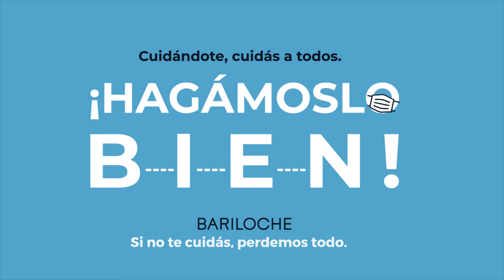FiestasSeguras: depende de todos 1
El mejor regalo que podés hacer en estas fiestas es cuidar a los tuyos . Todos tenemos ganas de juntarnos y festejar: HagámosloBien!